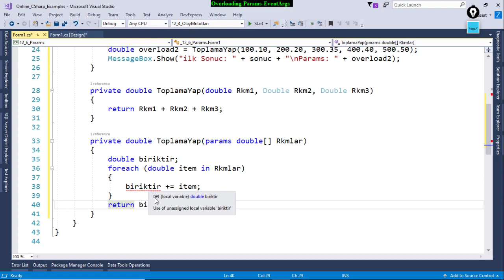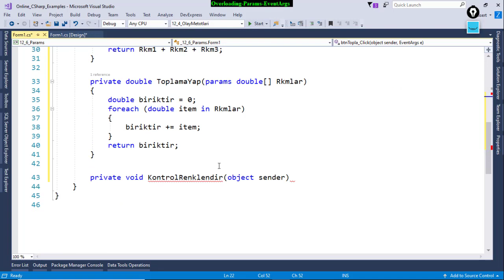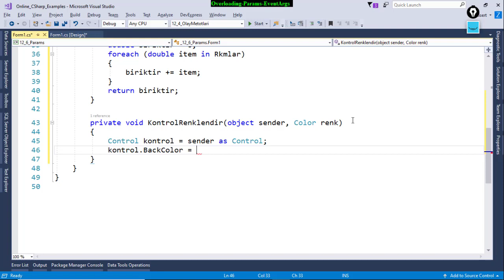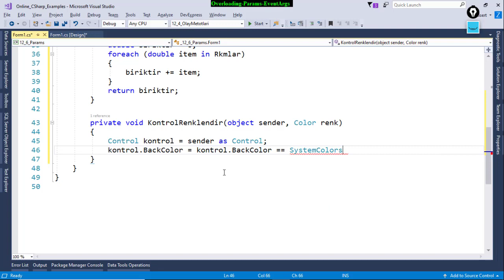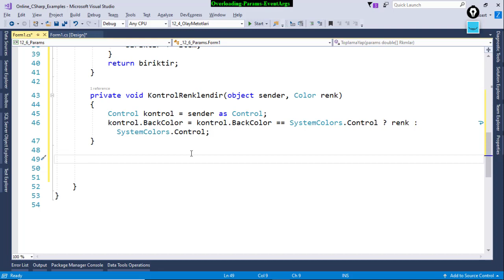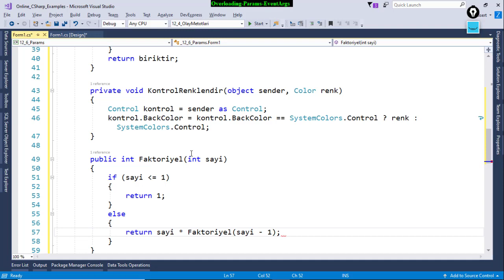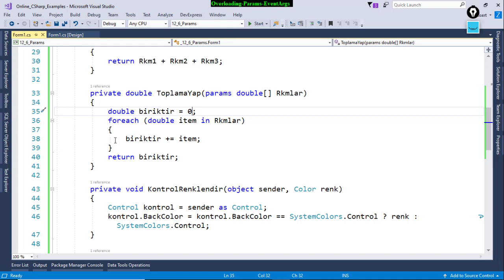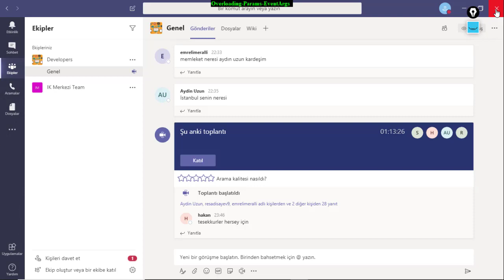Overloading Params EventHandler Bölüm 6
Online Sınıfımıza Katılan Yazılım Mühendisliği Bölümünden mezun olan ve okuyan öğrenci kardeşlerimiz ile Methodlar Konusunun Overloading-EventHandler ve Params Kullanımını örnek Projeler ile işlediğimiz 6.Bölümü